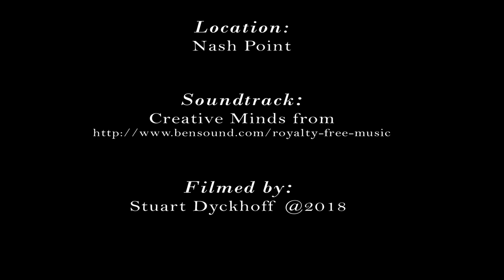Nash Point Sunset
I popped down to Nash Point as it is only a few miles from me to test the distance I could get on the drone. As the sun came out I also decided to try my hand at another video... motion is a little choppy but I like it and I hope you do to.